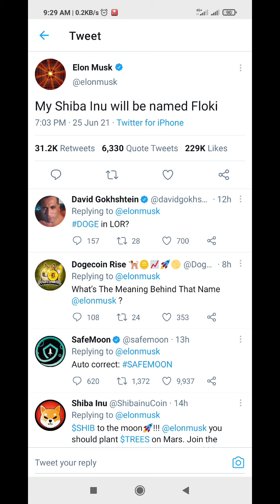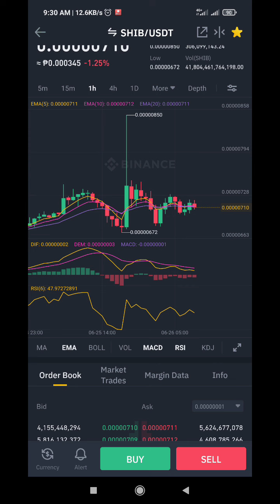BIG NEWS! ELON MUSK TWEETED SHIBA INU! HURRY BUY NOW!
FREE PAYAMAYA P100 gift after you sign-up, upgrade and add money to your account.

My Invite Code is zdljf2

FREE UP TO $90 BONUS TRADING FOR NEW SIGN UP/MEMBER NO K.Y.C🎉🎉🎉

SA MGA KINULAM AT SINAPIAN AT MAY SAKIT IPAGAMOT NA KAY BRO. JAIME VICENTE THE DEVINE HEALER!

LIBRE PO ANG GAMOTAN AT WALANG BAYAD DITO!

CALL: JAIME VICENTE
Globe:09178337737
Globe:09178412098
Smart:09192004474